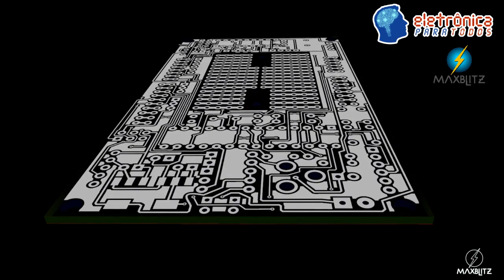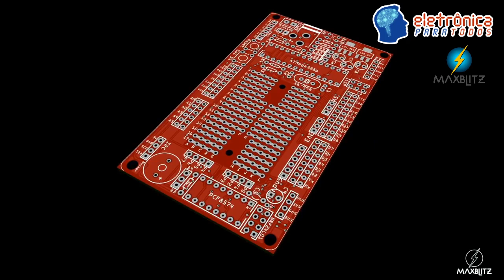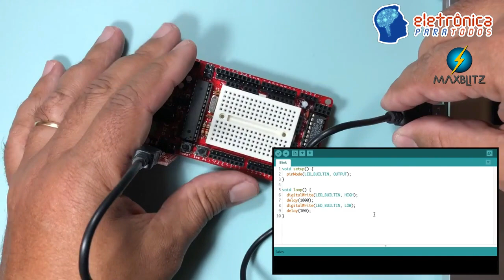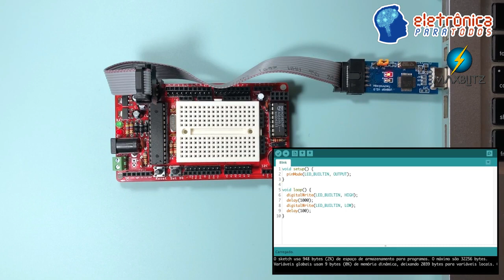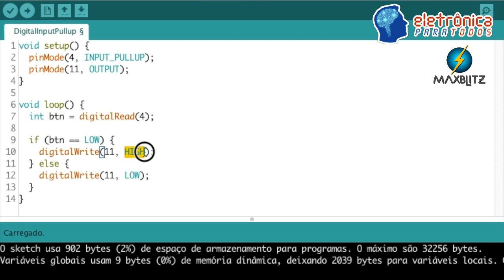REVIEW COMPLETO SOBRE A PLACA MAX MBZ PRO MEGA RF EDITION (ARDUINO UNO BASED)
Fala Pessoal!

Neste VLOGÃO #21...Sim! Isso mesmo! (risos) Há tempos não falávamos do nosso cativante quadro "VLOGÃO da MADRUGADA"! Ahh, e da Eletrônica né Pessoal?! ;)

Ops! Mas na realidade não vamos mesmo falar do "Vlogão" em si, mas sim do que recebemos por aqui e que agora finalmente foi LIGADO e TESTADO por nós aqui na já conhecida Bancada Eletrônica! ;)

É isso mesmo Pessoal!

Como vocês sabem (digo isso porque vou considerar que vocês já assistiram o video VLOGÃO #21), risos, que é o primeiro desta pequena série de 2 videos, então, adquirimos um aparelho TESTADOR de TRANSFORMADORES do tipo CHOPPER principalmente, além também de "se dizer" CAPAZ de TESTAR outros tipos de TRANSFORMADORES, que no caso seriam os "antigos e famosos" FLY BACKs além de INDUTORES/BOBINAS em geral que possuam em seu "encapsulamento" NÚCLEO DE FERRITE! ;)

Para quem não sabe o que é FERRITE, sem Problemas! É apenas um tipo de material que garante um melhor aproveitamento "da energia", justamente por concentrar de forma mais "homogênea" o campo magnético gerado pelos condutores que o rodeiam! ;) (estamos falando de uma forma bastante "básica" para que ninguém se sinta "fora de campo")! ;)

Enfim, esse video tomou mais tempo que o que prevíamos porque no "meio dele", resolvemos EXPLICAR MELHOR, na verdade, EXPLICAR MESMO (ainda que de forma bastante básica), o que o APARELHO MEDIDOR/TESTADOR "de fato" realiza e NA PRÁTICA! o.O

Tá curioso(a)?! ;)

- Acessem - Loja ARDUINOMEGA.COM.BR
*GOSTARIA DE ENVIAR-ME ALGO BACANA?
A/C: RODRIGO COSTA
CAIXA POSTAL: 5036
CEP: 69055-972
MANAUS/AM